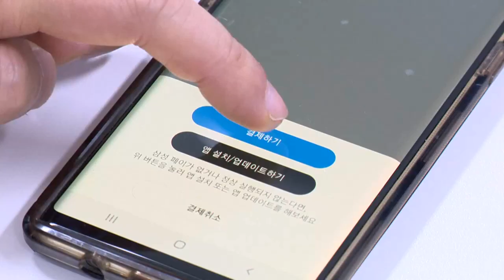[이데일리N] 상반기 온라인 식품시장 규모 28조원… 사상 최대 (20210812)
코로나19로 식품 시장에서 비대면 소비 경향이 뚜렷해지면서 올 상반기 온라인 식품 시장 규모가 사상 최대를 기록했습니다.
12일 통계청과 식품업계에 따르면 올해 상반기 온라인 식품 시장 거래액은 27조8천억원으로 지난해 동기보다 45.4% 늘어, 반기 기준 사상 최대를 기록했습니다.
음·식료품 거래액이 12조원으로 지난해 상반기보다 33.8% 늘었고 농·축·수산물은 36.1%, 음식서비스는 63.4% 각각 증가했습니다.
상반기 전체 온라인 쇼핑 거래액이 91조8천억원으로 지난해 동기보다 23.6% 증가한 것과 비교하면 온라인 식품 시장 증가율은 거의 두 배에 달하는 수준입니다.
올해도 상반기 거래액이 이미 27조8천억원에 달한 것을 고려하면 올 한해 전체 거래액은 50조원을 훌쩍 넘길 전망입니다.